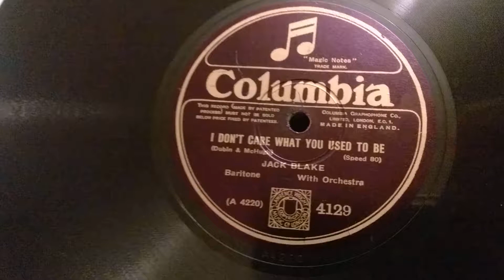I Don't Care What You Used To Be - Jack Blake / Ramon Newton - Columbia 80rpm - HMV 102 Gramophone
Jack Blake / Ramon Newton - I Don't Care What You Used To Be - Columbia 80rpm - HMV 102 Gramophone